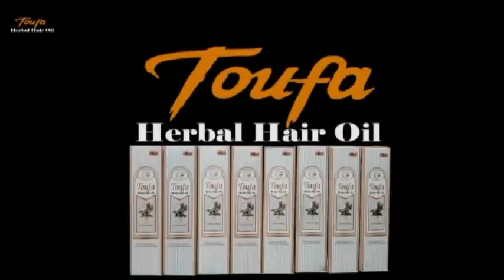Corona Virus Effects Very Badly In Delhi | 45+ Cases In India | Delhi Sadar Bazar Economy Down